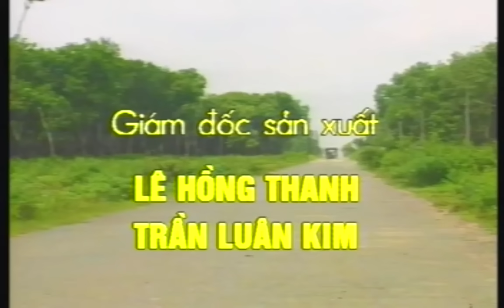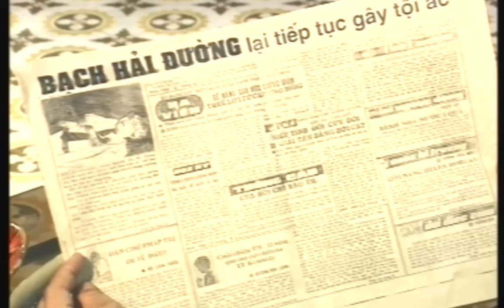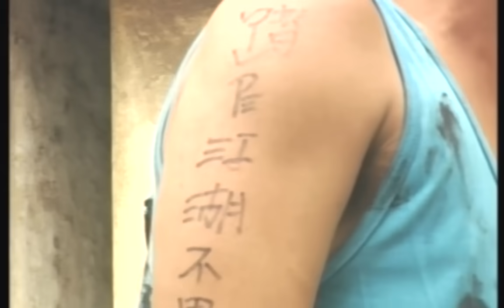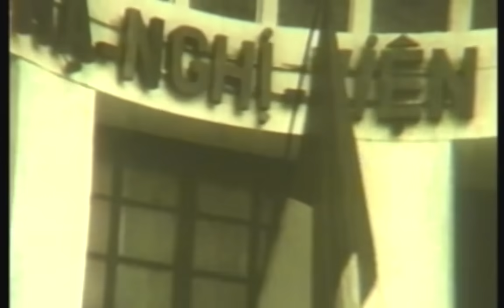Lê Công Tuấn Anh ft. Lê Tuấn Anh - HẢI ĐƯỜNG TRẮNG